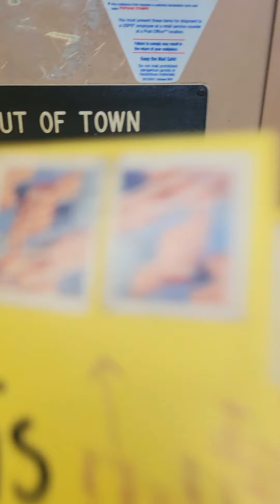5-9-24 letters to VICE PRESIDENT Harris Eminem from JULIE CASTINE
May 9th 2024 Letters in the mail, no sleep, day before love4lance Lance's funeral PURPLE HEART AUTOPSY not done b4 burial